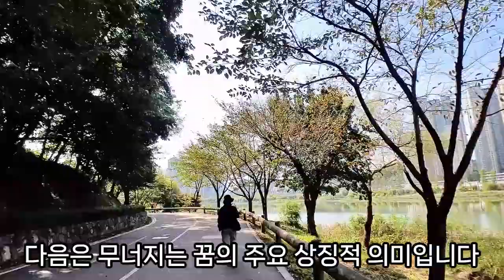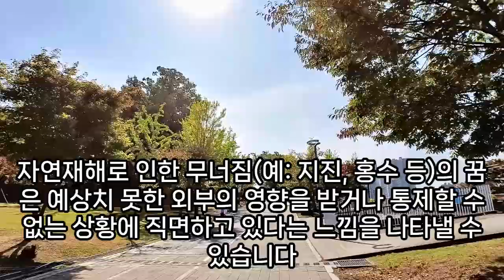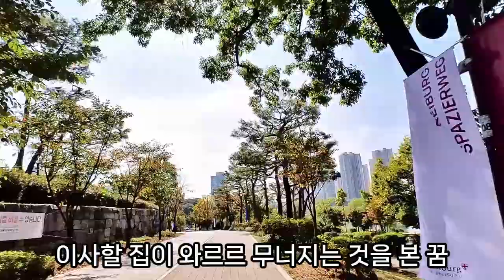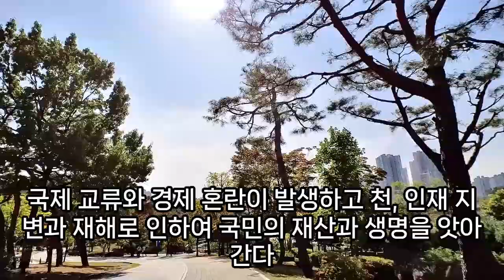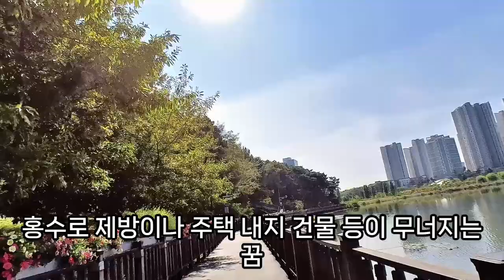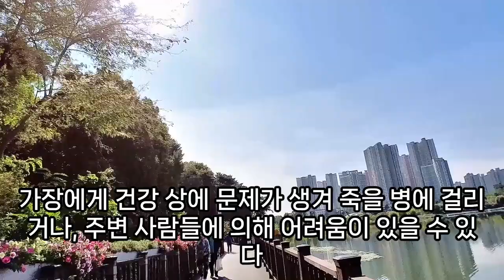무너지는 꿈해몽, 시멘트로 보수하는 꿈, 무너지는꿈, 천정이 무너지는 꿈, 집 무너지는 꿈, 바위 무너지는 꿈, 지진나서 무너지는 꿈, 무너지는 관련 꿈, 예언, 예지몽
부엌이무너지는꿈, 집무너지는꿈, 빌딩이무너지는꿈, 절벽이무너지는꿈, 찬장이무너지는꿈, 꿈해몽비가와서천장이무너지는꿈, 큰건물이무너지는꿈, 도로가무너지는꿈, 산소에구멍이나서무너지는꿈, 계단이무너지는꿈, 학교건물무너지는꿈, 암벽이무너지는꿈, 집무너지는꿈, 축대무너지는꿈, 방바닥이무너지는꿈, 학교지붕이무너지는꿈, 불상이무너지는꿈, 비로인해집들이무너지는꿈, 담무너지는꿈, 우박맞다가건물이무너지는꿈, 빌딩무너지는꿈, 절이무너지는꿈, 절이무너지는꿈해몽, 이빨무너지는꿈, 건설작업무너지는꿈, 바위무너지는꿈, 전철무너지는꿈, 지진이나다리무너지는꿈, 집천장이무너지는꿈, 지붕이무너지는꿈, 우박으로건물무너지는꿈, 침대가무너지는꿈, 건물붕괴꿈, 도로무너지는꿈, 파란담벽이무너지는꿈, 거실천장이무너지는꿈, 담이무너지는꿈, 천장이물이새무너지는꿈, 지진나서무너지는꿈, 아파트무너지는꿈, 꿈해몽산에서바위가무더기로무너지는꿈, 저수지무너지는꿈, 천장이무너지는꿈, 무너지는절벽에서있는꿈, 돌무너지는꿈, 무너지는꿈해몽